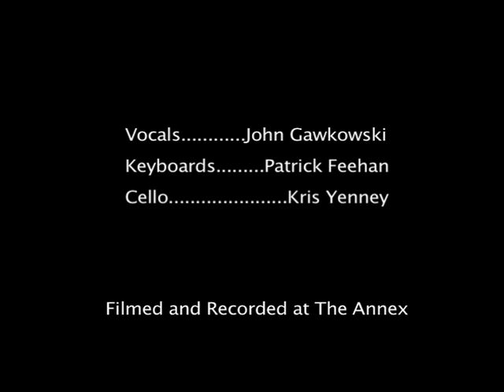Sad Lisa - John Gawkowski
- Haunting version of classic "Sad Lisa" by Cat Stevens. John Gawkowski on Vocals, Patrick Feehan on Keyboards, Kris Yenney on Cello. Video by Ben Flanigan